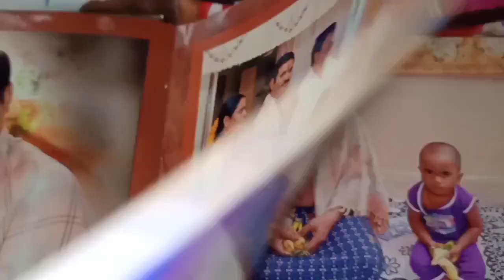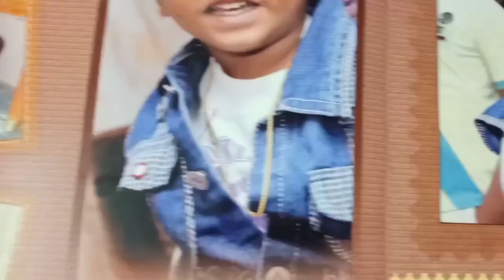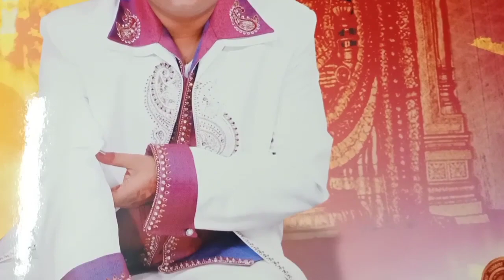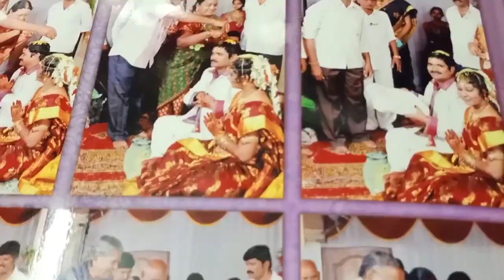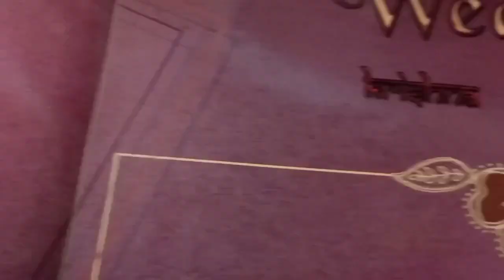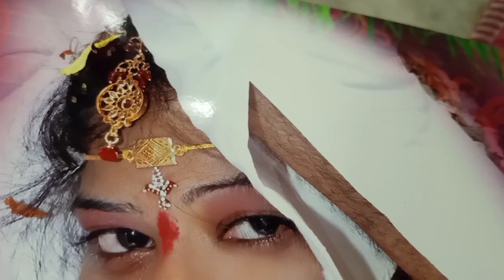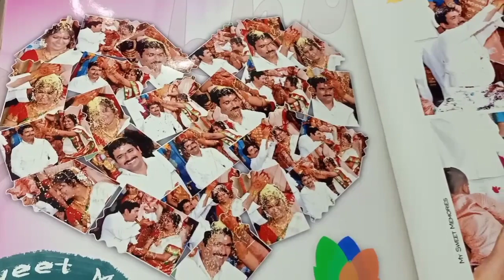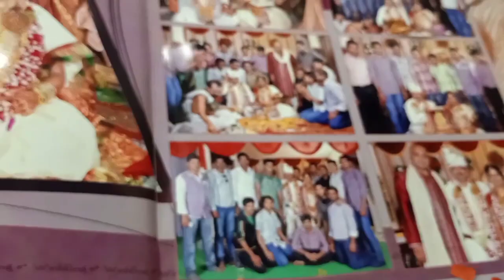My Marriage Album 👩‍❤️‍👨|| Wedding Album (Sweet Memories) || telugu beauty and healthy tips.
My Wedding Photos Album👫||Sweet Memories😍||In Telugu| telugu beauty and healthy tips